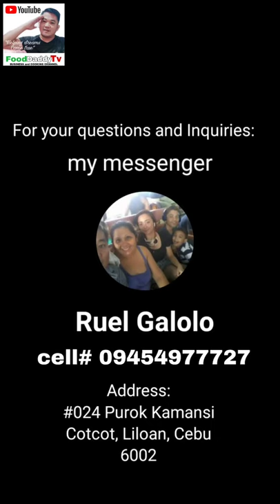Shorts short LechonManok RoastedChicken FoodDaddyTv